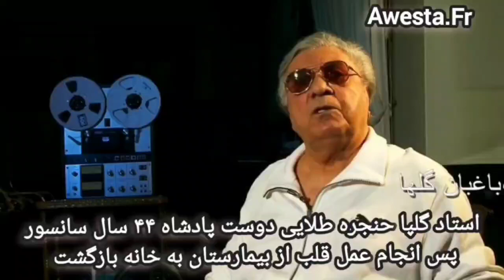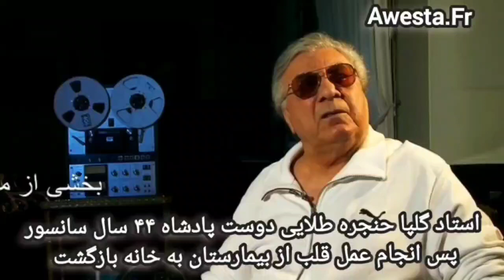نخستین سخنی که گلپا پس از جراحی قلب گفت